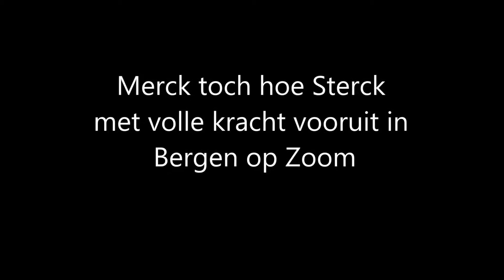Merck toch hoe Sterck manifesteert historisch besef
“Merck toch hoe Sterck” manifesteert haar sterke kant
De cultuurhistorische groep “Merck toch hoe Sterck” liet zich prominent zien tijdens de open dag op 16 juli in Bergen op Zoom. Ze deden dat bij een passende locatie bij een van de historische gebouwen van het “Groot Arsenaal” waarmee de garnizoensstad van destijds extra aandacht kreeg.
De groep bestaat uit een groep enthousiaste vrouwen, mannen en kinderen uit de regio Bergen op Zoom, die in groepsverband de geschiedenis van Bergen op Zoom ten tijde van de 80-jarige oorlog van waaruit het overwinnings-lied (geuzenlied) Merck Toch Hoe Sterck is ontstaan, wil overbrengen
Ze doen dit door te declameren in historische kleding, vlagvertoon, trompettergeschal, te musiceren, straattoneel/voorstellingen, zang, schijngevechten/re-enactment, lezingen, presentaties te geven en verspreiden van promotie materiaal.
Dat alles werd zaterdagmiddag weer heel mooi naar voren gebracht. Dat alles gezegend door mild zomerweer en een uitermate gezellige sfeer. Er was veel te doen en te beleven. Muziek werd er gemaakt door de speciaal voor deze gelegenheid gevormde band die de welluidende naam droeg: “Vaste Verkering”
Indrukwekkend was ook het optreden van het CQ koor
Het CQ koor zingt meerstemmig “van alles wat”: Nederlands, Frans, Duits en Engels repertoire, Van Merck toch hoe Sterck tot The Wild Rover, Van Ramses Shaffy tot the Rolling Stones, maar er is ook ruimte voor chauvinistische Bergse liederen.
Mooi en in het oog springend was ook de opvoering van het toneelstuk “In kannen en kruicken” een openlucht tafereel gebaseerd op een gebeurtenis uit 1622.
We zagen ook bakker Roman Groffen van bakkerij Groffen die geheel passend bij het gebeuren broodjes “Berg Beleg” aan de man bracht.
Peet Bakx die zeer nauw betrokken is bij de groep en de PR verzorgt vertelde dat er wordt gehoopt dat meer mensen uit Bergen op Zoom en omstreken steun willen verlenen aan de groep door er ook lid van te worden en er actief aan mee te doen.